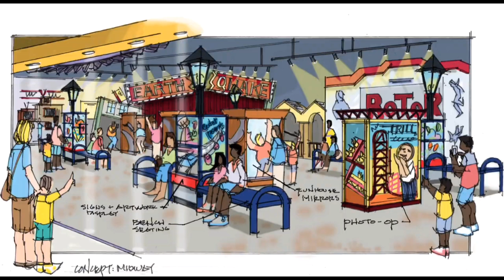Cedar Point 2020 Rant & Reaction